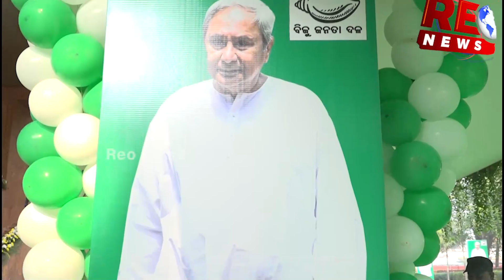୨୭ ବର୍ଷରେ ପାଦ ଦେଲା ବିଜୁ ଜନତା ଦଳ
୨୭ ବର୍ଷରେ ପାଦ ଦେଲା ବିଜୁ ଜନତା ଦଳ